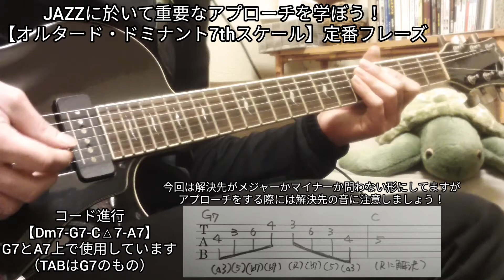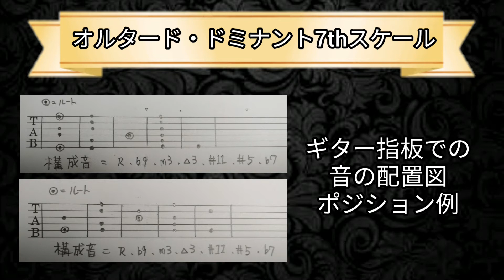【TAB】ジャズギター JAZZに於いて重要なアプローチを学ぼう！『オルタード・ドミナント7thスケール』 定番フレーズ集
JAZZのサウンドで印象的なドミナントアプローチ。

今回は『オルタード・ドミナント7thスケール』を使用したアプローチを紹介！

必ずしも毎回ドミナントモーションに反応する必要はありませんが要所でアプローチする事によりJAZZサウンドを印象付ける事ができます♪

↓RYO's guitarがスタンダード曲を紹介↓

■ジャズギターで識るジャズスタンダード「I'LL CLOSE MY EYES」

↓大人気！偉人から学ぶジャズギター↓

■パットマルティーノ直伝の技！

■ジョージベンソン直伝の技！

■バーニーケッセル直伝の技！

■ケニーバレル直伝の技！

■ジムホール直伝の技！

■ウェスモンゴメリー直伝の技！

■ジョーパス直伝の技！

■グラントグリーン直伝の技！

↓音楽理論を学んでアドリブに挑戦だ！↓

■ロクリアンスケール完全攻略！

■リディアンセブンス完全攻略！

■オルタードセブンス完全攻略！

↓RYO's guitarがひっそりと唄います↓

■ゲド戦記より「時の歌」

↓もしも〜が JAZZ STANDARD だったなら↓

■もしもドンキホーテのテーマソングが！

↓JAZZ練習の息抜きにソロギター演奏↓

■クラシックギター定番「ラグリマ」

他にも色々やってますのでチャンネルページからチェックしてね♪